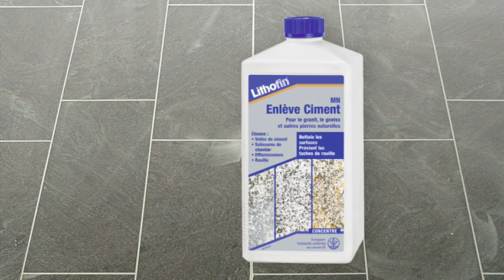Granit intérieur - nettoyer